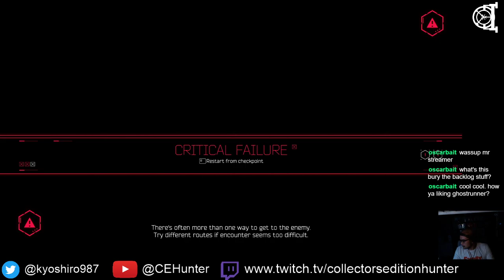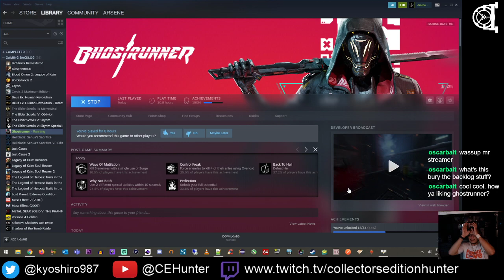Bury the Backlog Stream - Ghostrunner - 06